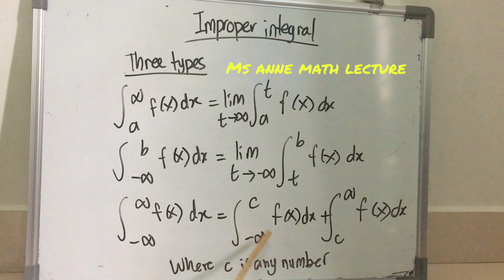Improper integral introduction